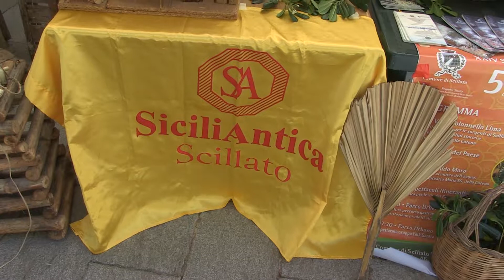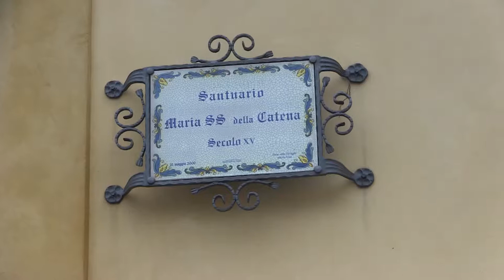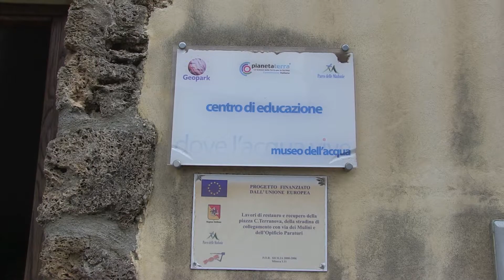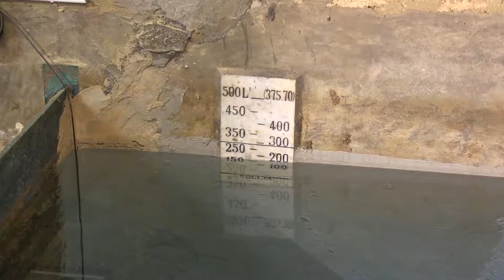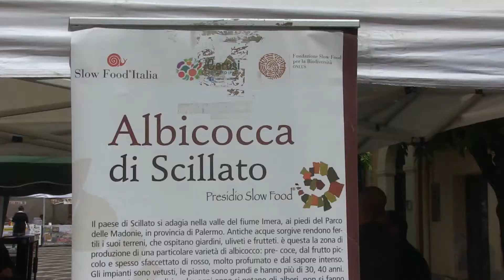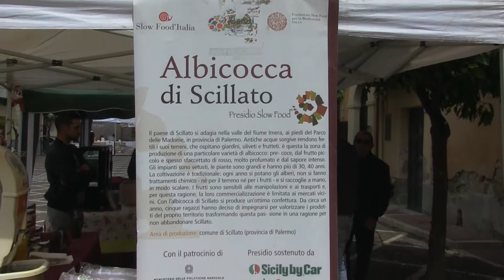Sagra dell'Arancia, SiciliAntica Scillato prproj